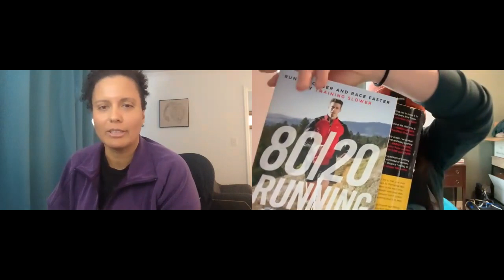Runners and Body Image with Amber Harris, Run and Strength Coach [Episode 17]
Join Jess as she interviews fellow run and strength coach, Amber Harris, about her running journey, body image, and her impact in the community. Learn fantastic takeaways on getting started as a beginner runner and how to make it through difficult seasons.